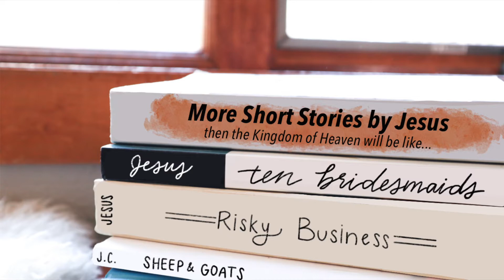Finding Hope in Community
Mathew 25:31-46
Rev. Kristina Roth-Klinck
Lovely Lane Associate Pastor
Matthew 25 Spiritual Cultivator

Series: More Short Stories: Then the Kingdom of Heaven Will Be Like…

if you’re new or want to request a prayer, give an offering, or see what’s happening and take your next step.